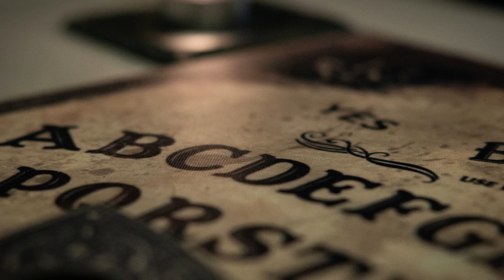Was geschah wirklich in AMITYVILLE? - Die wahre Geschichte von THE AMITYVILLE HORROR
Wir durchleuchten für euch die wahre Geschichte des kleinen Örtchens Amityville. Die sich dort ereignete Tragödie aus dem Jahre 1977 diente als Vorlage für den Film THE AMITYVILLE HORROR aus dem Jahre 1979.

Autorin: Michaela Pieczak
Sprecherin: Michaela Pieczak
Videoschnitt: Torge Meyer